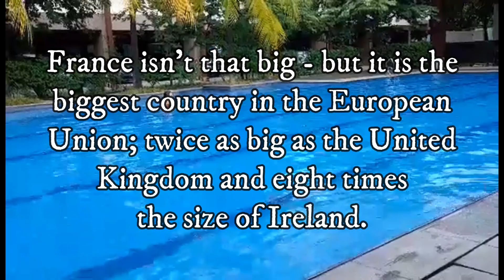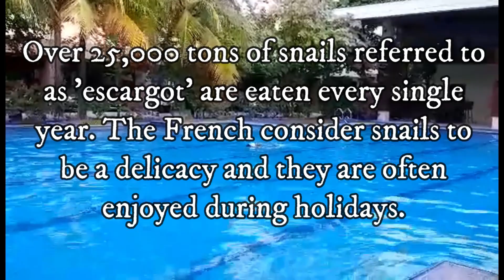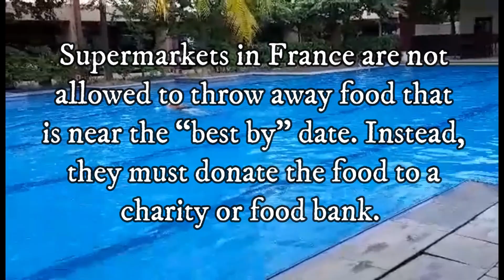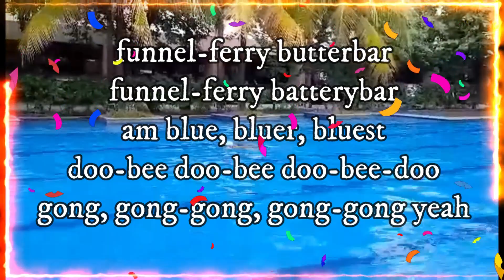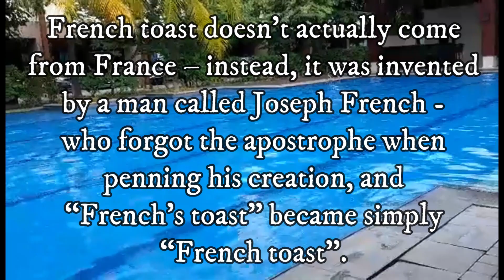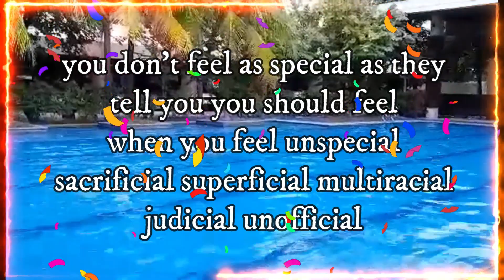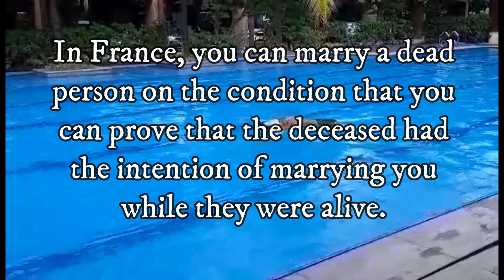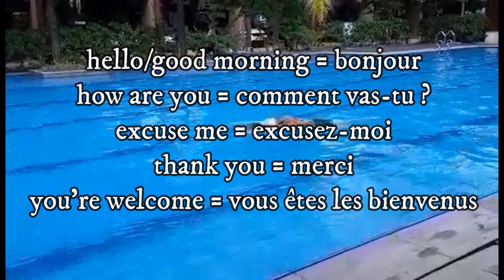WATER SERIES 49 - FRANCE | ANWAR LABNE TV